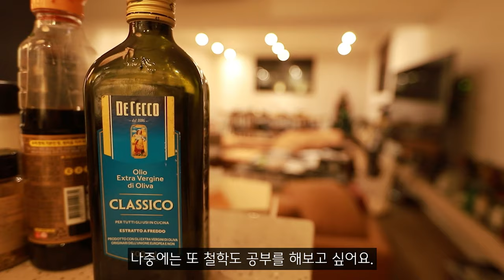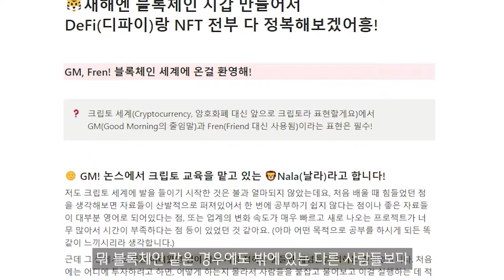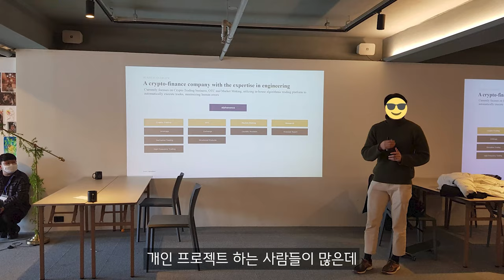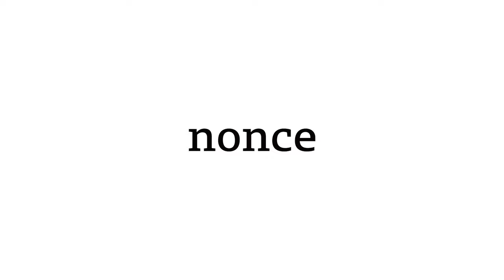재벌을 꿈꾸는 AI 개발자! 그가 논스에 사는 이유는? | Humans of nonce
논스에 와서 당신의 얘기도 들려주세요!